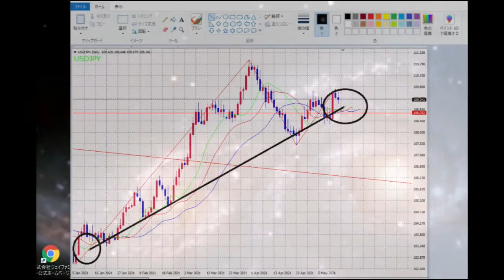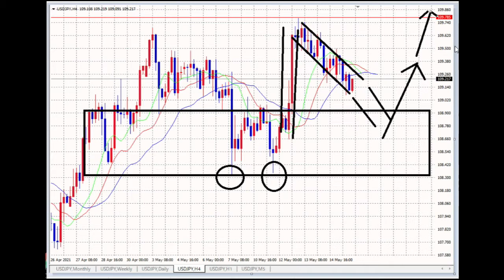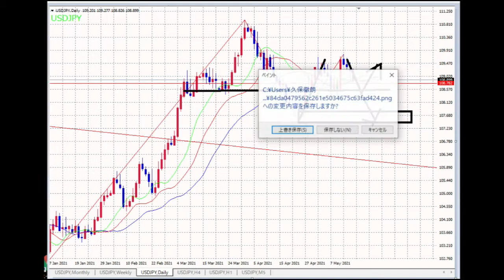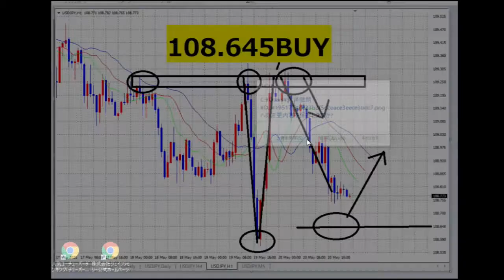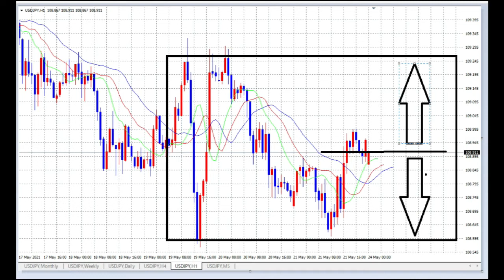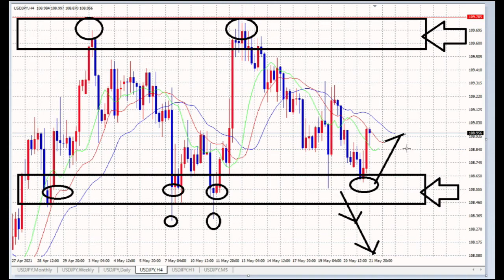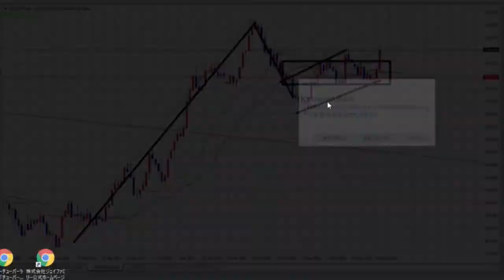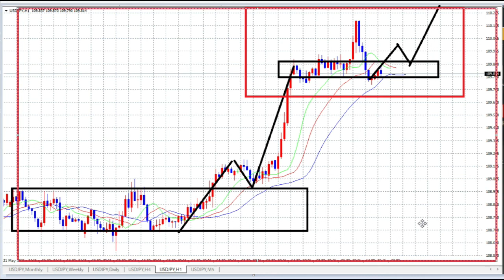【FX】５月下旬：相場解説一気見